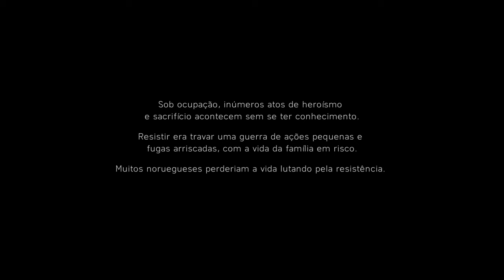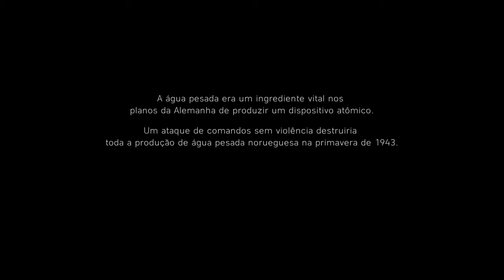BATTLEFIELD 5: The Freezing Cold! | Gameplay Walkthrough Part 3 [PS4] No Commentary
Battlefield 5 without comments in the best possible quality for you bringing total immersion and focus on gameplay, in Battlefield 5 we will experience the countless epic battles of World War II, I hope you like it!

*If you're a fan of first-person shooters (FPS), epic battles, and multiplayer tactics, this video is for you!

                                                       *Equipment:*
🎮 Platform: PS4 SLIM
🎬 Resolution: Full HD
🎧 Headset: Corsair HS50
🖥️ Monitor: AOC SNIPER 24" LED 1MS 75HZ FHD

Battlefield V is a first-person shooter video game developed by DICE and published by Electronic Arts. It is the sixteenth game in the Battlefield series. It was released worldwide for Microsoft Windows, PlayStation 4, and Xbox One on November 20, 2018. The game continues from its predecessor Battlefield 1, focusing on World War II.